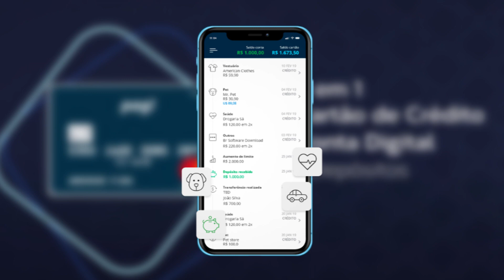CARTÃO PAG | Como Ser APROVADO no Cartão de Crédito (SCORE BAIXO E NOME SUJO)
⚫️ SOBRE O CARTÃO PAG

O cartão de crédito Meu Pag! é uma ótima saída para quem deseja ter uma vida financeira mais rápida.

Além de ser um internacional, o cartão Meu Pag! é totalmente livre de tarifas e anuidade.

O cartão é emitido pelo Banco Pag!, que também oferece a conta digital e outros serviços financeiros.

Ele conta com a bandeira Mastercard e com isso seus clientes podem participar da promoção Mastercard Surpreenda.

⚫️ SCORE PARA SER APROVADO

O cartão Pag! é um cartão de crédito totalmente livre de valores retrógrados.

Eles estão muito longe de serem uma companhia tradicional.

Por isso cada análise de liberação de crédito também não é feita da maneira convencional.

Embora o cartão Meu Pag! não estabeleça um score mínimo para aprovação, o cartão é considerado de fácil aprovação até para clientes com a nota de crédito mais baixa.

⚫️ RENDA MÍNIMA PARA SOLICITAR

A renda mínima que deverá ser comprovada, é de um salário mínimo, que atualmente representa R$ 1.045 mensais.

⚫️ COBERTURA

O cartão é internacional, podendo ser utilizado dentro e fora do Brasil e em compras on-line em lojas estrangeiras.

⚫️ O CARTÃO PAG VALE A PENA?

Sim, o cartão de crédito Meu Pag! vale a pena!

Ele é mais um cartão de anuidade zero que mesmo assim oferta benefícios e vantagens.

Além de programa de pontos e descontos, o cliente recebe um cartão internacional para fazer qualquer tipo de compra física ou virtual.

Embora seja necessário fazer a abertura da conta digital para solicitar o cartão, a conta não traz nenhum custo para o cliente.

Além de zero anuidade você não pagará nada para realizar TEDs ou utilizar o Caixa 24h para realizar saques em dinheiro.

Para quem precisa realizar e receber pagamento pode depositar na conta através de boletos e fazer todo tipo de pagamento pelo aplicativo.

Além disso, o banco não cobra pelas análises emergenciais e nem em casos de 2ª via do seu cartão.

Sendo assim, é uma ótima opção para quem está procurando seu primeiro cartão de crédito ou ainda precisa de um cartão de fácil aprovação para utilizar no dia a dia.